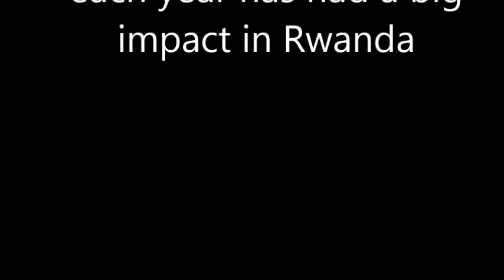RWANDA 2017 HIHGLIGHTS